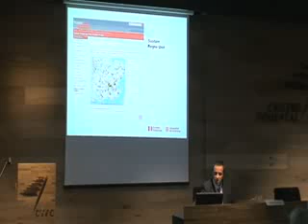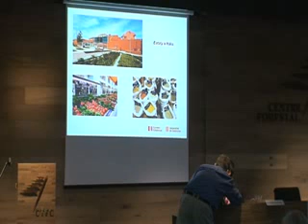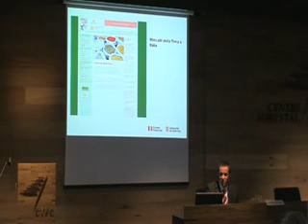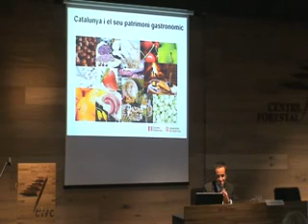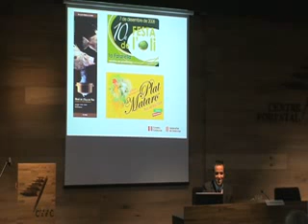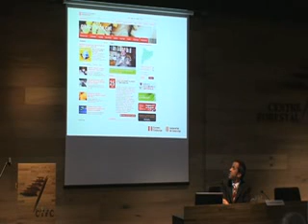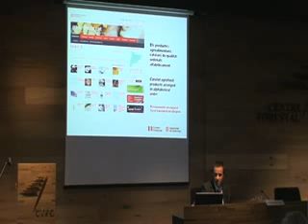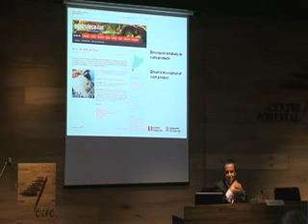Ponencia 8: Ramon Sentmartí (II)